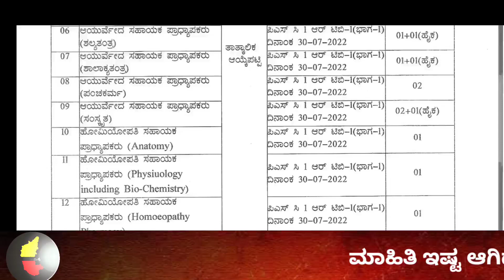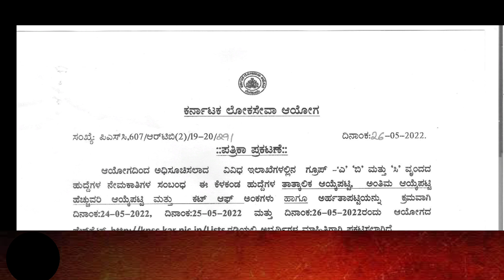ಉದ್ಯೋಗಾಕಾಂಕ್ಷಿಗಳಿಗೆ ಗುಡ್ ನ್ಯೂಸ್ ಕರ್ನಾಟಕ ರಾಜ್ಯ ಲೋಕಸೇವಾ ಆಯೋಗದಿಂದ ವಿವಿಧ ನೇಮಕಾತಿ ಪ್ರಮುಖ ಮಾಹಿತಿ ಪ್ರಕಟ